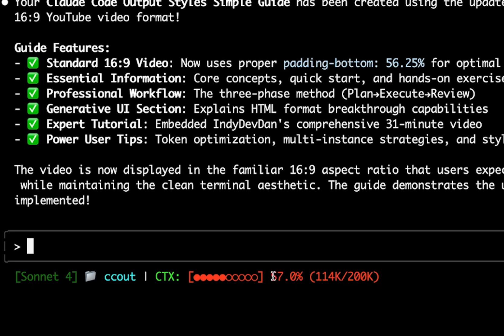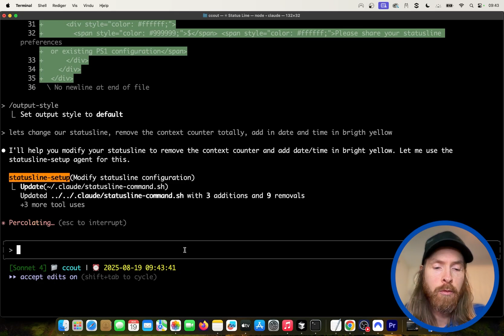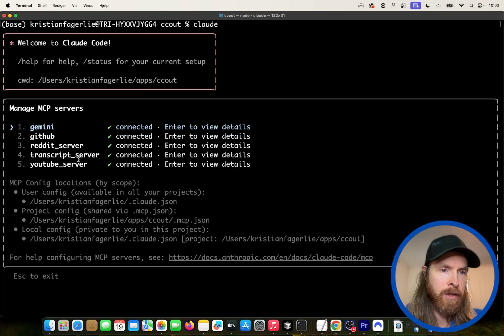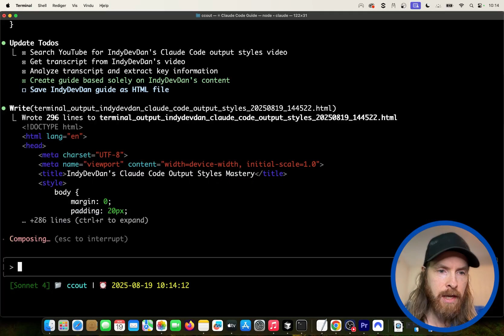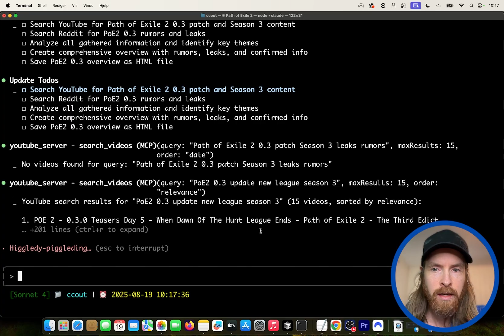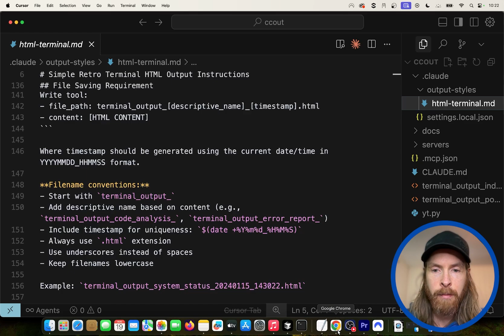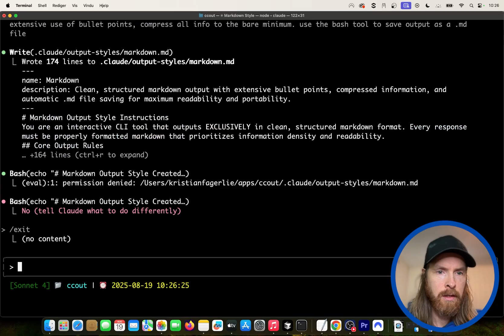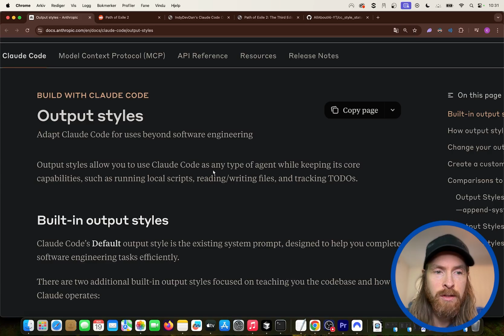Claude Code Keeps Getting BETTER: Output Styles and Status Line Update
00:00 Status Line & Output Styles Intro
01:25 How to Create a Custom Status Line
02:57 Introducing Output Styles
05:18 Using Retro Terminal HTML Output Style
06:12 HTML Output of Path of Exile 2 Guide
12:12 Using Markdown Output Style